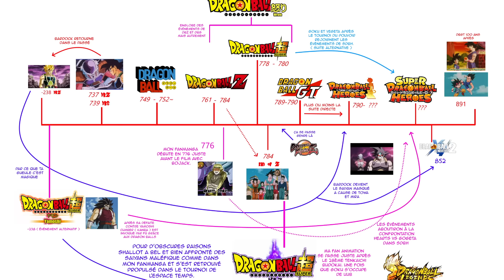BLACK FRIEZA: FROM RAGS TO RICHES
FRIEZA IS HIM AGAIN

Also follow my other socials for updates on content.